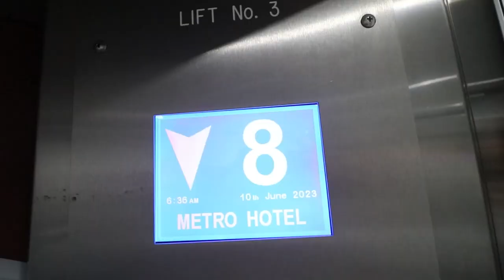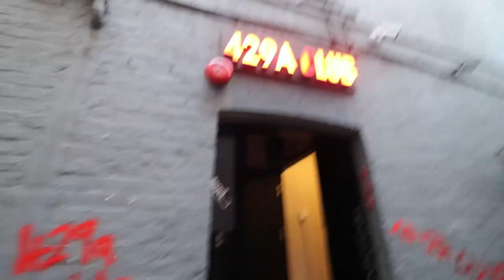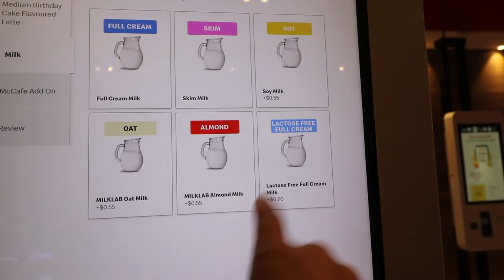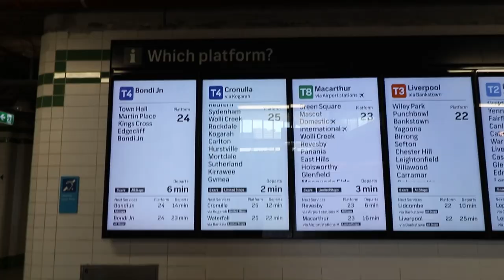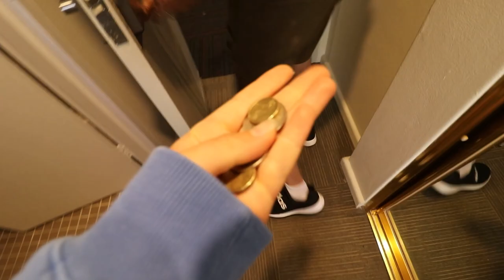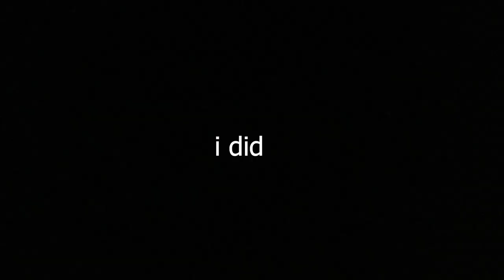went to SYDNEY, AUSTRALIA and fell in love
Sydney, i love ya.

MERCH !

see ya next time! -Jillian xoxoxox